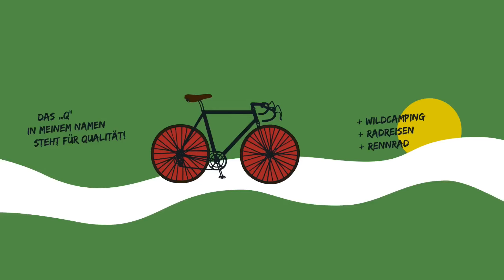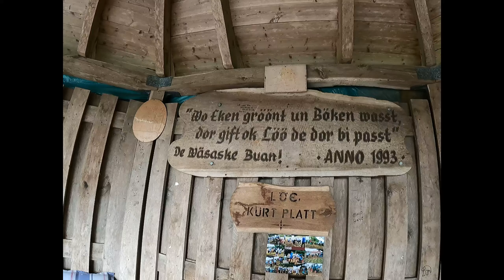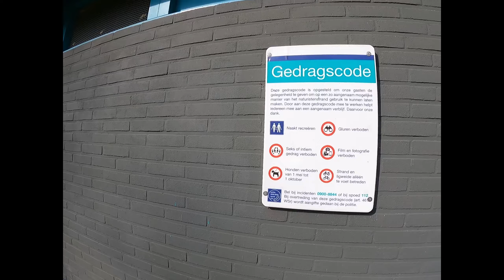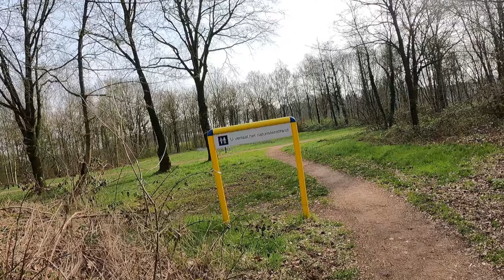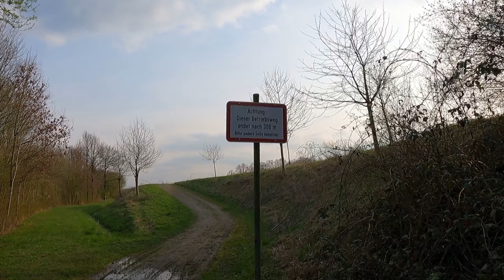Overnighter an Ostara - kurz in die Niederlande (2/2)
Verfolgt auch meine anderen Kanäle